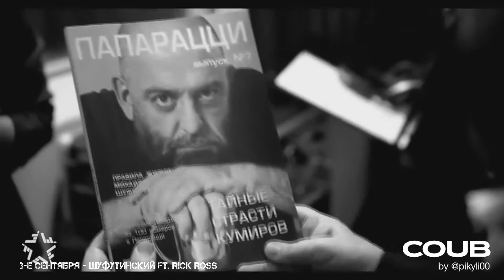Популярное - Do you hear us?